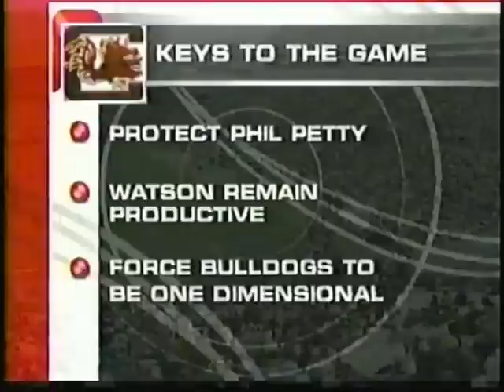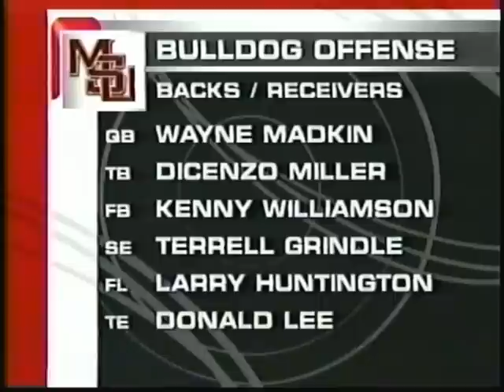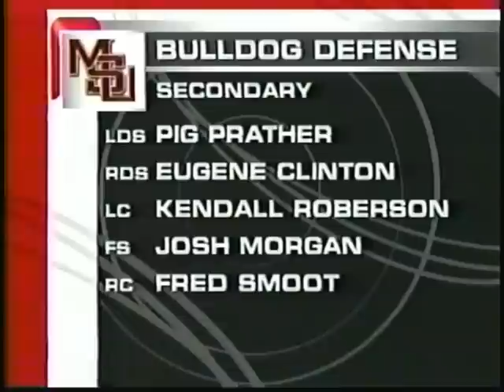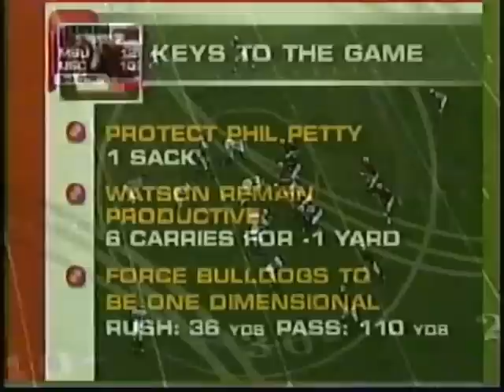2000 Miss St at South Carolina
To many Carolina fans this game is simply known as "The Fade game".